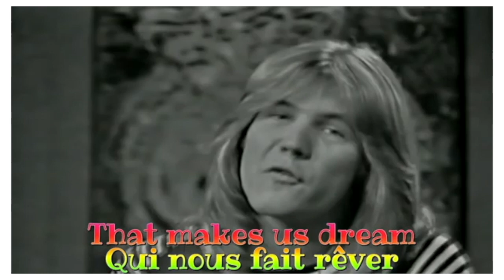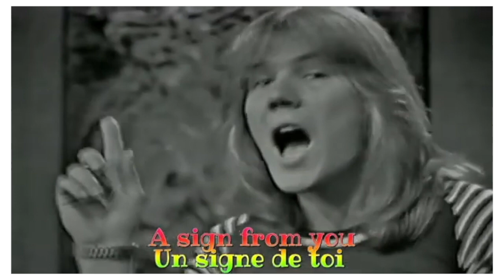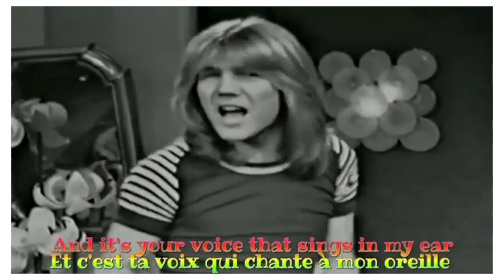Patrick Juvet - La musica (1973) lyrics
Album: La Musica

Patrick Juvet (21 August 1950 in Montreux, Switzerland – ca. 1 April 2021 in Barcelona, Catalonia, Spain) was a Swiss model and singer-songwriter, who had a string of hit records in Europe. While his early career was focused on making pop records, he found international success as a disco music performer in the latter half of the 1970s. His biggest hit, "I Love America", made the top twenty in France, Sweden and the UK, and the top ten in the US disco chart.